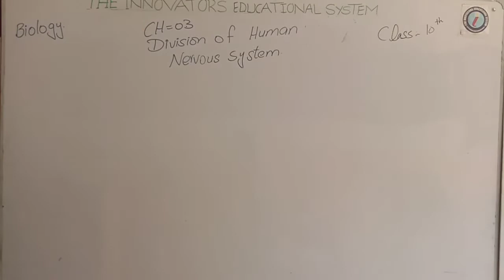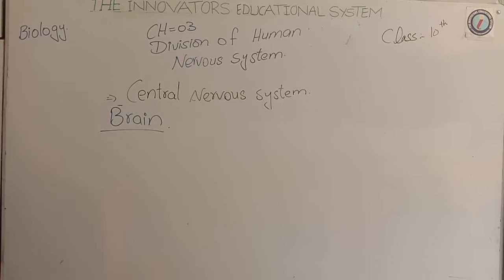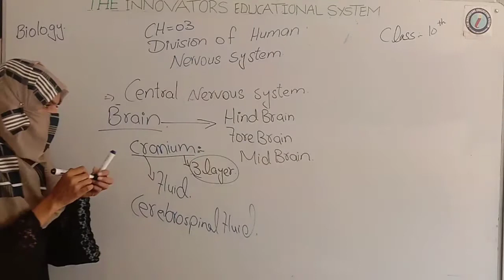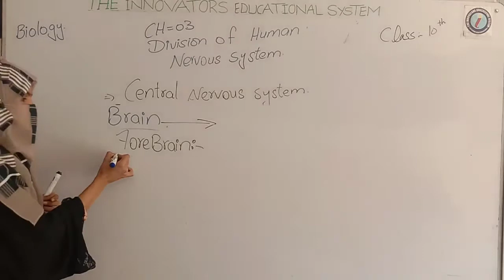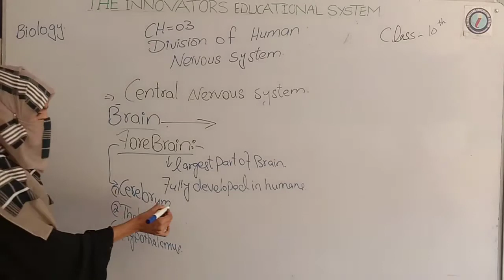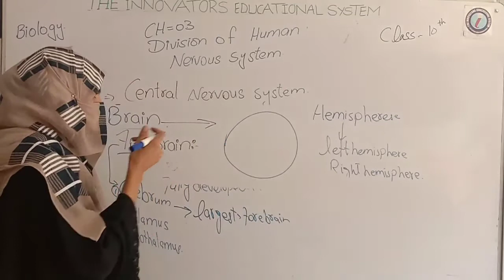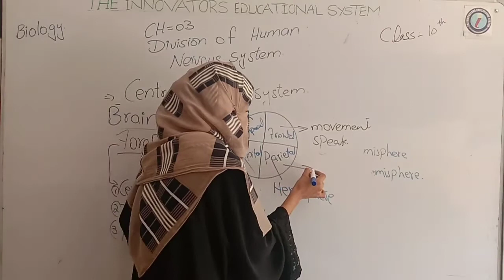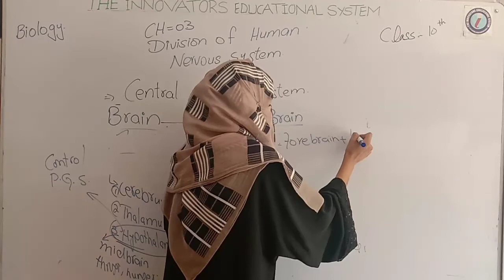Biology 10th_||Division of Human Nervous System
In this online lecture we have discussed Division of Human Nervous system.